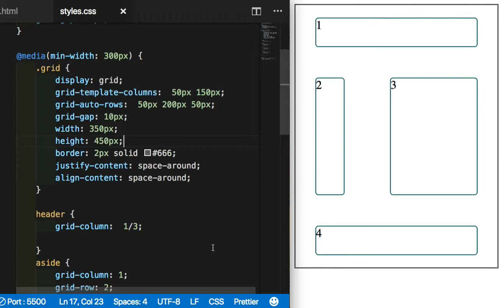CSS Grid 015 justify 또는 align content